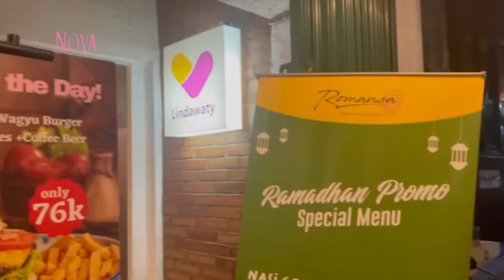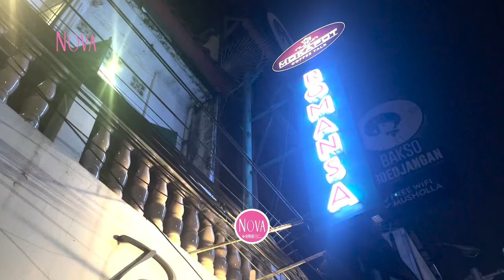Rekomendasi Cafe di Sabang: Romansa Cafe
Yuk, cobain salah satu cafe di daerah Sabang, Jakarta Selatan, yang bisa buat makan malam, nyantai sore hari, atau buat kamu yang mau bekerja dari cafe. Yuk, kita lihat seperti apa sih Romansa Cafe ini!

00:00 Romansa Cafe Sabang
00:21 Info Singkat Romansa Cafe
00:40 Nuansa Romansa Cafe
00:54 Menu Makanan Romansa Cafe

EDITORIAL OFFICE
Gedung Green

ADVERTISING
Gedung Green